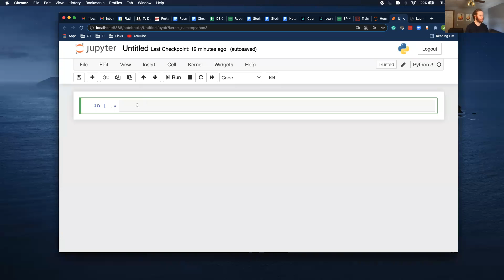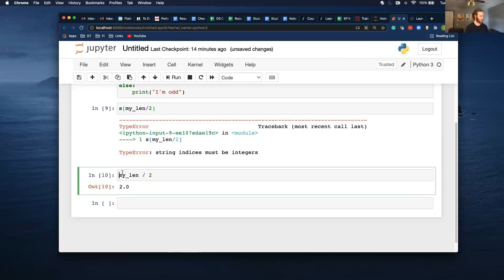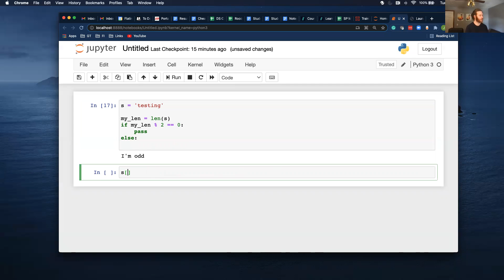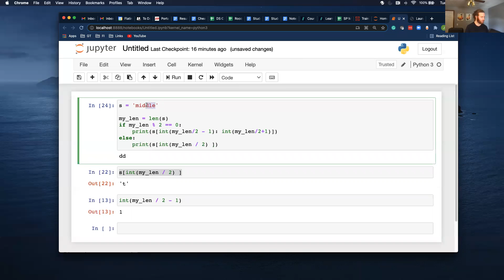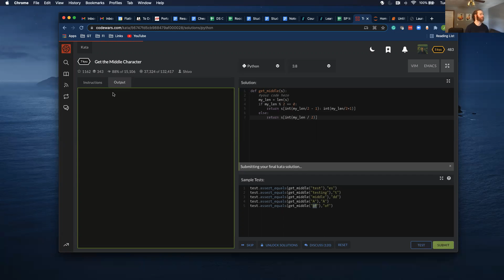Get the Middle Character - CodeWars Solution